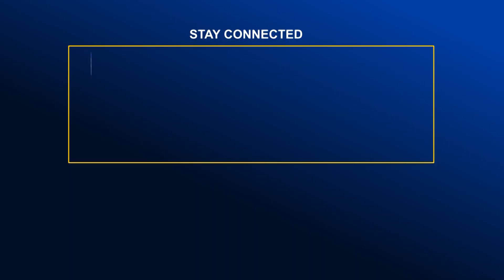ঢাকায় বিএনপির অবরোধের প্রথম দিনে কয়েকটি বাসে আগুন | Global Television